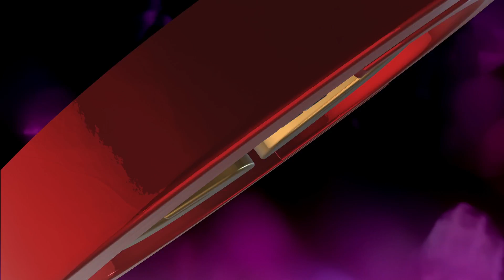CCBC2022 Short Restaurant Tech Solutions Skid 2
Catering Circle
Catering Circle is a solution-driven march for the catering industry to identify ongoing problems, discuss and address the threatening issues, and formulate longtime solutions through active participation of caterers and other key stakeholders.